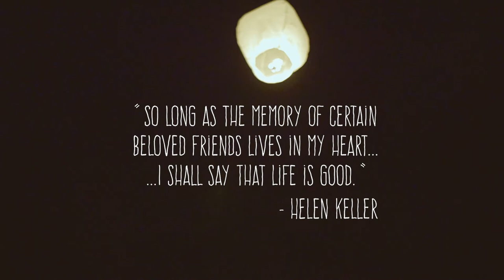🎊Annual celebration by Kevin Mercer's friends with Floating Sky Lanterns Fly🏮 Vlog #3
Thanks to Karen Yates for organizing the annual celebration of Kevin Mercer's birthday since his passing. Every year on his birthday Kevin's mom (Karen) & a group of friends get together for dinner & launch floating sky lanterns that fly to celebrate his life and memory.

[Mobile devices set screen brightness to 45% or higher for best viewing performance]

In total it's about 26 people getting together to launch 50+ sky lanterns into the sky in his memory.

The song is credited to Life of Dillon - Overload.

This was shot on a Panasonic GH4, with Sigma Art f/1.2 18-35mm, mounted on metabones speedbooster. DJI inspire.

Color graded with Filmconvert Pro to give it a 35mm look with custom LUT profile.